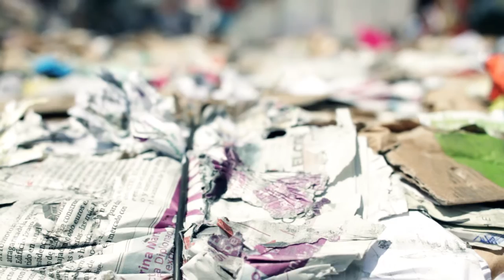SMALL SIGNS - Cannibal Song [Twobaskos Sessions]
En Zorrozaurre SMALL SIGNS, "Cannibal Song" y montones de papeles que ya no queremos.